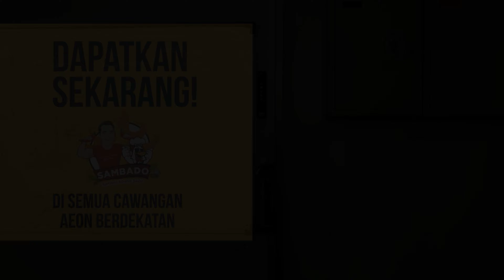Proses Pembuatan Sambado bersama Alif Satar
Hello peminat SAMBADO!

Setelah hampir 3 minggu SAMBADO berada dipasaran, dan pelbagai reaksi positif dan maklum balas penambahbaikan telah kami terima dan telah pun kami realisasikan. Terima kasih atas sokongan dan sumbangan yang telah anda berikan dalam memastikan kempen ini berjalan lancar dan memberi manfaat kepada mereka yang memerlukan.

Hari ini kami ingin berkongsi sedikit paparan tentang proses pembuatan SAMBADO atau sambal abang sado ini di AEON Food Processing Centre (AFPC).

Ikuti Alif Satar dalam penceritaannya yang tersendiri tentang cara pembuatan SAMBADO yang semestinya terjamin dari segi kualiti dan kebersihannya.

Teruskan menyokong kempen ini yang akan berlangsung sehingga Mei 2021. Setiap 10 pek terjual, 1 pek akan kami sumbangkan kepada mereka yang memerlukan.